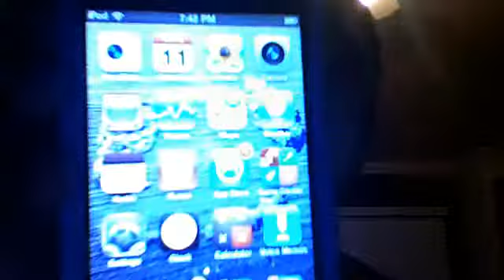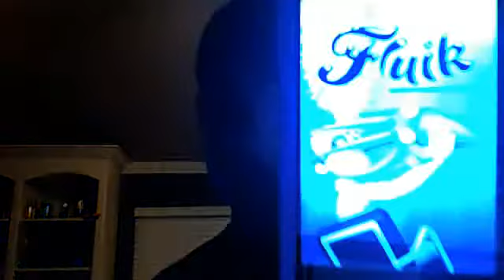best apps on the app store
some pretty cool apps.